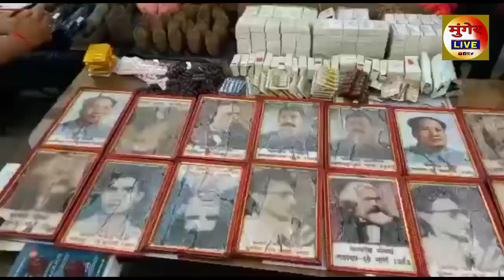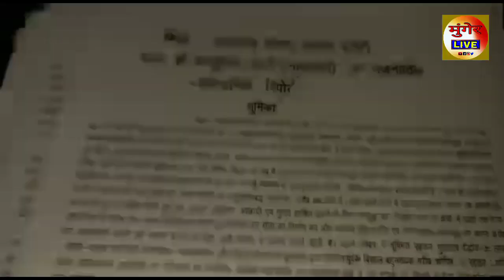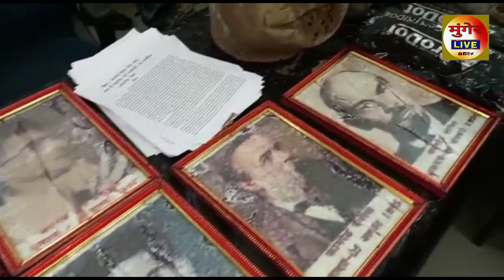मुंगेर पुलिस को मिली बड़ी सफलता भारी मात्रा में नक्सलियों का सामान बरामद